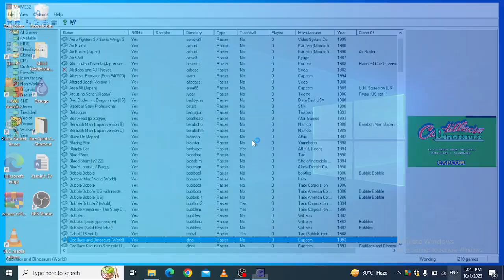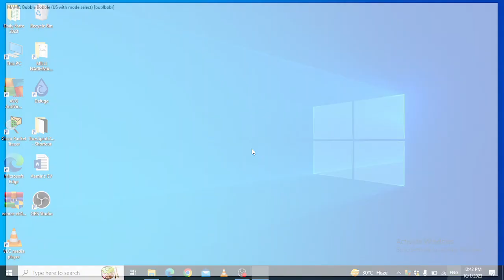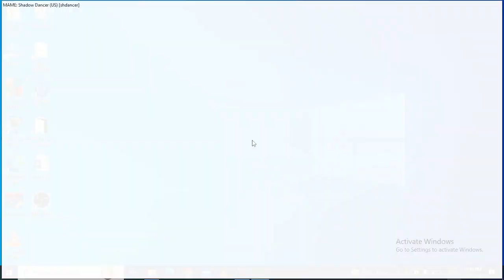Mame Arcade Top 3 Games of all time | Unveiling the Ultimate Mame Arcade Classics |Top 3 Games Ever!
Welcome to the ultimate arcade gaming experience! In this video, we're diving deep into the world of Mame arcade games to bring you the definitive list of the top 3 games of all time. From nostalgic classics to timeless gems, we've carefully curated this list to showcase the very best of what the arcade world has to offer.

"Welcome to Classic Gaming Club, your portal to a world of retro gaming nostalgia! Explore timeless classics, MAME 32 favorites, Neo Geo gems, and intriguing gaming facts. Join us on this epic journey through gaming history, reviews, trivia, and epic gameplay adventures. Let's relive the golden age of gaming together!"
"Beyond classic gaming, our channel also features short videos covering a variety of intriguing facts – from love and deep insights to psychology, social observations, and more. Join us for quick, engaging content that entertains, educates, and sparks curiosity.